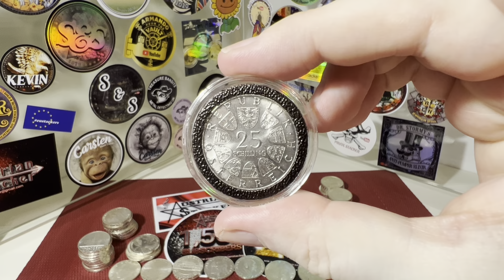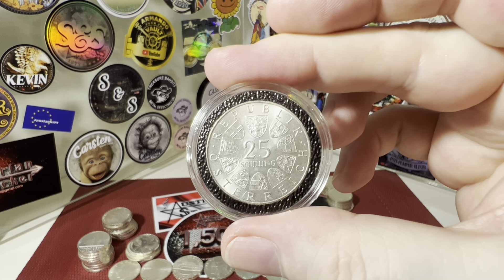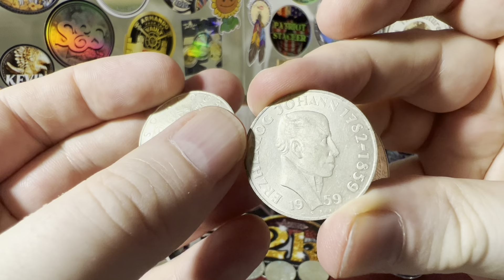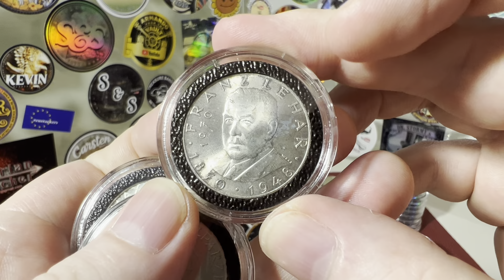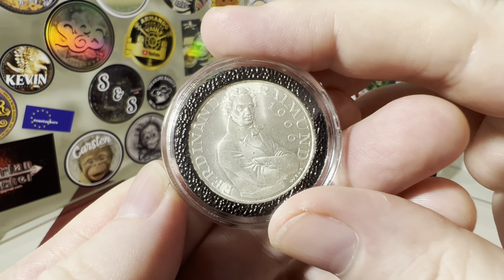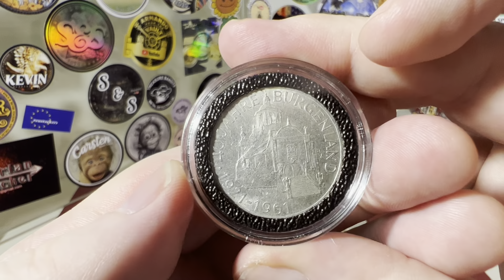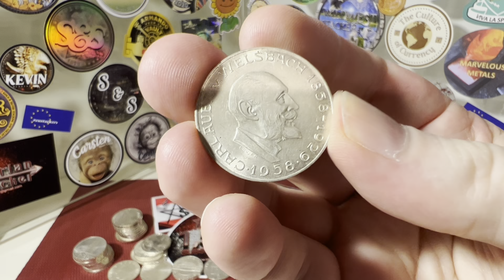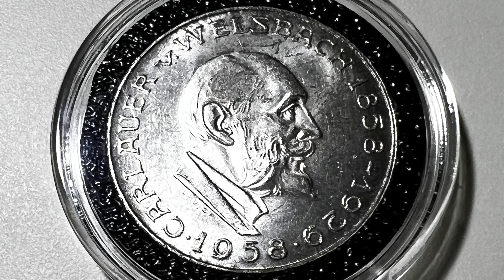Austrian Constitutional Silver - 25 Schilling Commenmorative Silver Coins 🇦🇹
in this video I am talking about 25 Schilling Commemorative Silver Coins. These coins were minted from 1955 until 1973.

Alloy: 80% Ag, 20% Cu
Weight: 13 g
Fine weight: 10.4 g

Time Stamps:
0:00 Hello and Intro
0:41 Why I am making this video and general information
4:21 Different obverses (face value and circle of coats of arms)
6:27 All 19 different 25 Schilling Commemorative Silver Coins
10:59 Why I am stacking 25 Schilling Silver Coins
12:33 The police ringing at my door? :) (Sir, is this your car blocking the road? Nope! OK, have a good day. You too, bye.)
12:42 Different obverses
12:50 All 19 different 25 Schilling Commemorative Silver Coins (photos)

A.S. ✌🏼🇦🇹